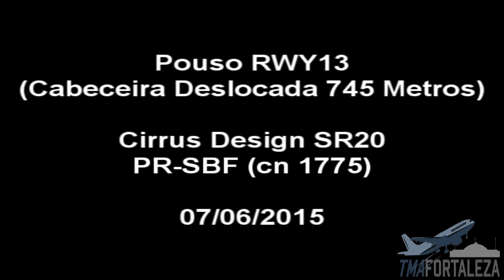[SBFZ/ FOR] Pouso (RWY13 Deslocada 745M) Cirrus Design SR20 PR-SBF 07/06/2015